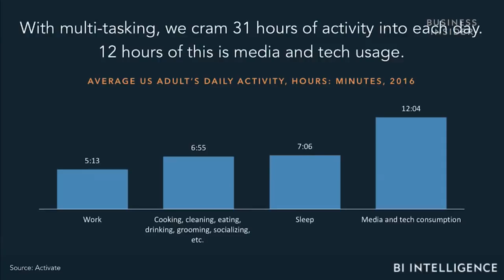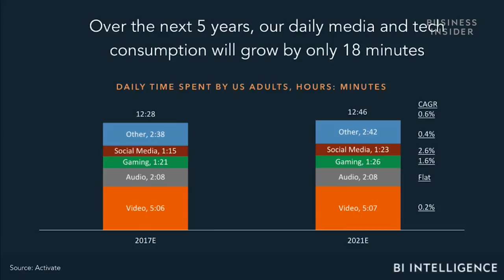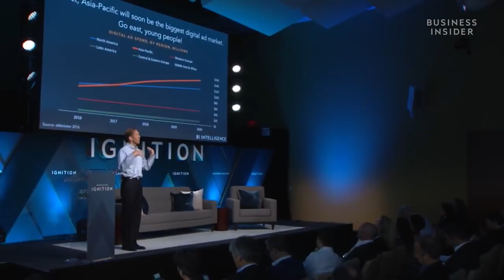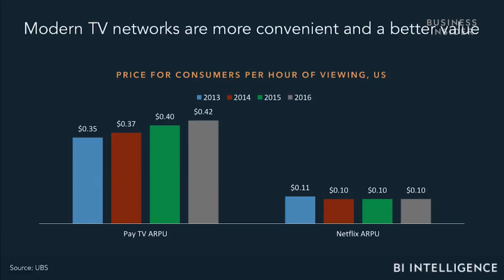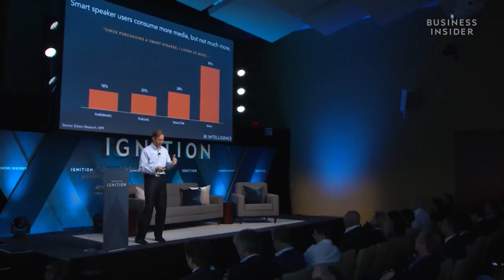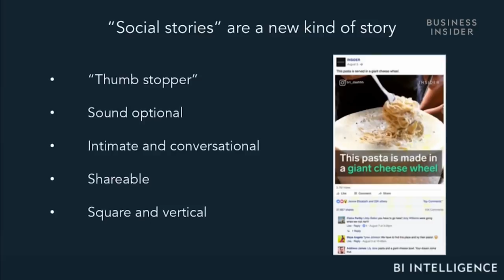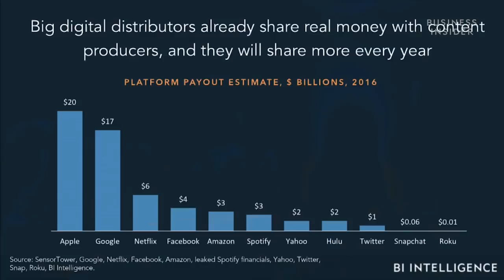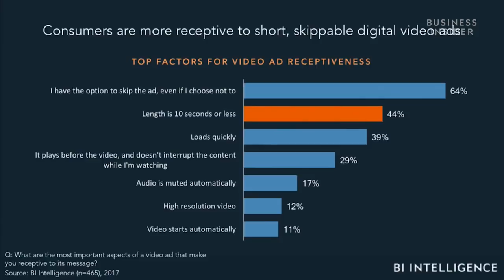HENRY BLODGET: 14 Things You’ll Want To Know About The Future Of Media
Henry Blodget opened the latest sold-out IGNITION conference with a presentation entitled "The Future of Digital: The Next Big Thing." And he should know: Blodget is the cofounder, CEO, and editor-in-chief of Business Insider, one of the most read business and tech news sites in the world with more than 80 million visitors a month worldwide.

The presentation was put together with the help of the team at BI Intelligence, Business Insider's premium research service. In the presentation, Blodget details where the future of digital is likely headed.

The key takeaways:
Digital media consumption is growing; everything else is shrinking.
Digital advertising is growing; everything else is flat.
It's Google and Facebook, and then everyone else.
Traditional TV has passed its peak, but TV won't die.
The next big thing isn't smartwatches or glasses or even virtual reality.